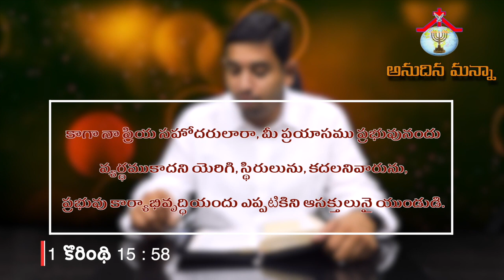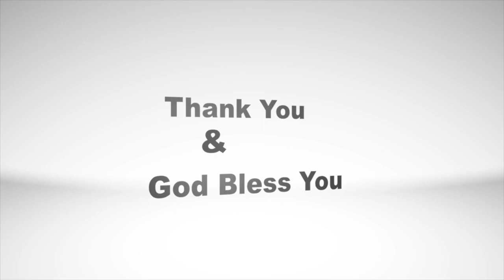Anudina Manna || February - 28 - 2020 || Pastor. Jeba Raj || అనుదిన మన్నా || HPFM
Apostle. David Raj [ F.W.B.D.N ]